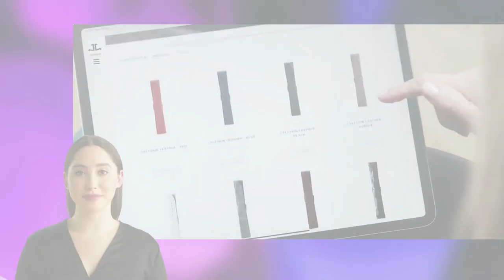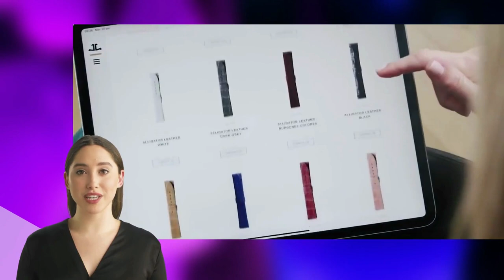Jaeger-LeCoultre: la precisione dell'arte orologiera svizzera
Benvenuti nel nostro canale, in questo video la nostra AI vi parla degli orologi Jaeger-LeCoultre!
Esplora il mondo di Jaeger-LeCoultre, il leggendario "Orologiaio degli Orologiai". Con oltre un secolo di storia e 430 invenzioni brevettate, Jaeger-LeCoultre è sinonimo di precisione e tradizione. Scopri la cultura dell'orologeria con le incredibili complicazioni Jaeger LeCoultre.
Orologi di altissima qualità, creati da artigiani svizzeri con oltre un secolo di esperienza nella realizzazione di orologi di precisione.
Gli orologi Jaeger-LeCoultre sono realizzati con materiali di alta qualità e offrono funzionalità avanzate, come il cronometraggio preciso, la visualizzazione della data e molto altro ancora. Ogni orologio è un'opera d'arte unica, con la massima attenzione al dettaglio.
La nostra collezione comprende orologi da polso per uomini o donne e orologi da tasca. Siamo certi che troverete il modello perfetto per soddisfare le vostre esigenze.